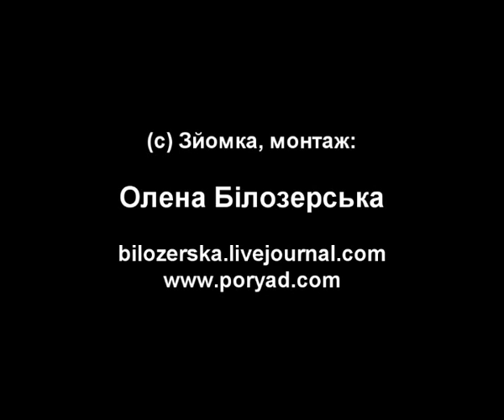Лента за лентою. Україна-Харків (4.06.2010)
Зйомка, монтаж: Олена Білозерська